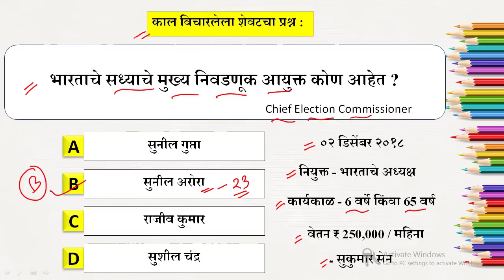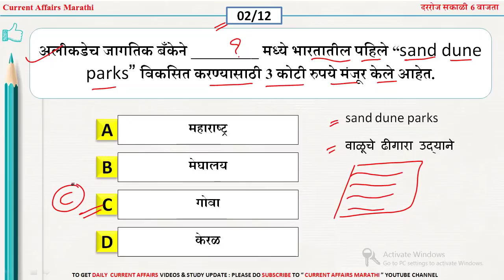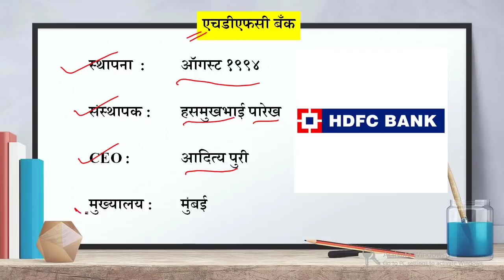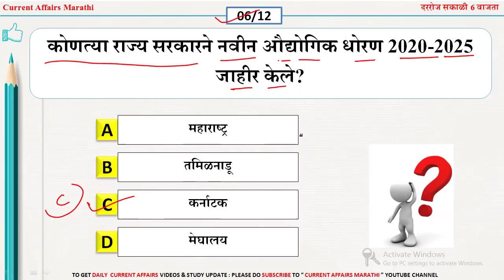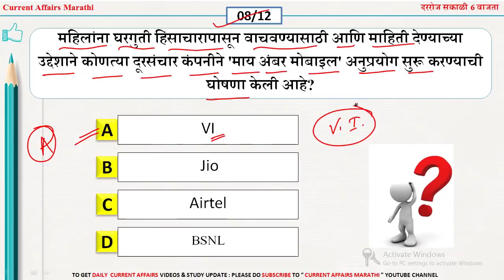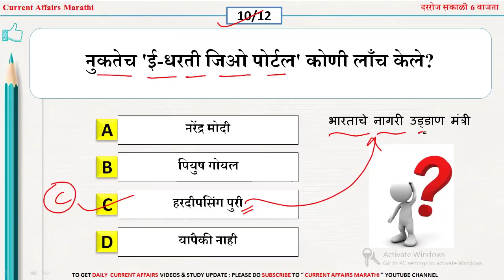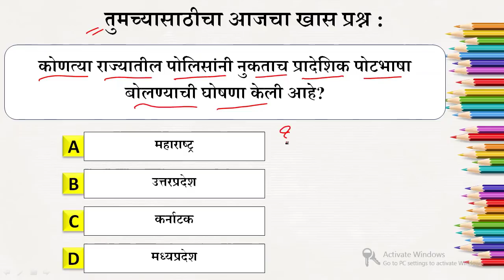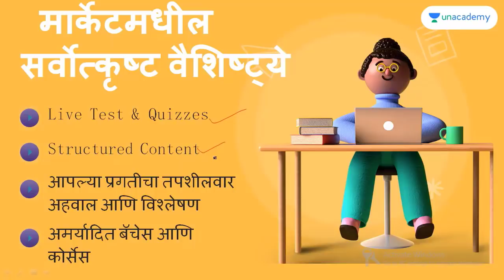28 Oct 2020 |current affairs today Marathi |chalu ghadamodi 2020 | current affairs marathi 2020 pdf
✅About Video - आजच्या व्हिडीओ मध्ये आपण  " 28 Oct 2020 " चे जेवढे पण प्रश्न बनत असतील ते आपण या व्हिडीओ च्या माध्यमातून " MARATHI " भाषेत पाहणार आहोत.

1- नोबेल पुरस्कार 2020 महत्वाचे प्रश्न

2- कलम 370 आणि 35 अ महत्वाचे प्रश्न

3- 2020 मधील बदललेली सर्व नावे

4- लोकसभा निवडणूक महत्वाचे प्रश्न

5- महात्मा गांधी महत्वाचे प्रश्न

6- आंतरराष्ट्रीय संस्था आणि मुख्यालय

7- राष्ट्रीय शिक्षक दिवस महत्वाचे प्रश्न

8- 2020 मधील सर्व महत्वाचे पुरस्कार

9- प्रणव मुखर्जी महत्वाचे  टॉप प्रश्न

10- कंपनी सीईओ ,अध्यक्ष ,आणि मुख्यालय

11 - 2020 मधील महत्वाच्या योजना

12- राफेल फाइटर महत्वाचे प्रश्न

13- नवीन शिक्षण प्रणाली महत्वाचे प्रश्न

14- महेंद्र सिंग धोनी महत्वाचे प्रश्न

15- अयोध्या राम मंदिर महत्वाचे प्रश्न

16- महाराष्ट्र मंत्रिमंडल 2020 प्रश्न

17- स्वच्छ सर्वेक्षण 2020 महत्वाचे प्रश्न

18- राष्ट्रीय खेळ रत्न पुरस्कार महत्वाचे प्रश्न

19- महत्वाच्या नियुक्त्या महत्वाचे प्रश्न

20- आईपीएल 2020 महत्वाचे प्रश्न

21- राष्ट्रीय भरती एजेन्सी 2020 महत्वाचे प्रश्न

22-सर्व नविन बदलेले राज्यपाल 2020

23- कोरोना महत्वाचे टॉप 100 प्रश्न

24- CET 2020 महत्वाचे टॉप प्रश्न

🔥Keep Learning
📲 Keep Sharing

🚀Keep Smiling Keep sharing and Help Others🚀